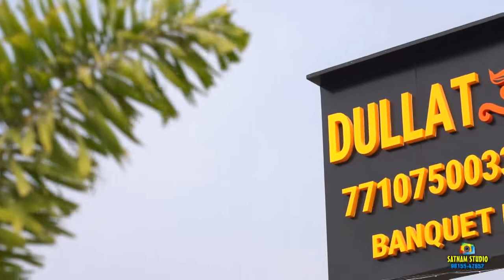DULLAT RESORT dullatresort.in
DULLAT RESORT , AIRPORT  ROAD ,SECTOR118,  MOHALI, BALLOMAJRA

dullatresort.in